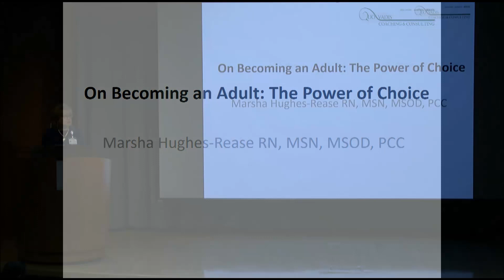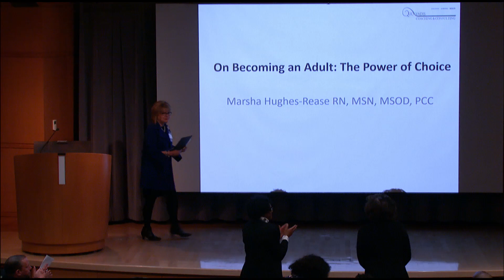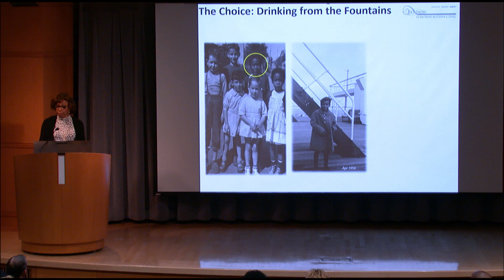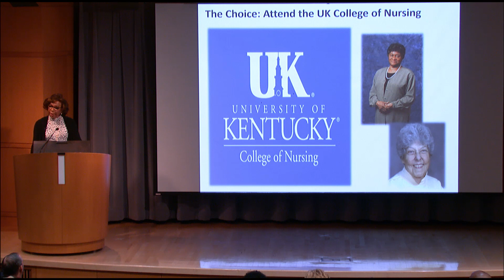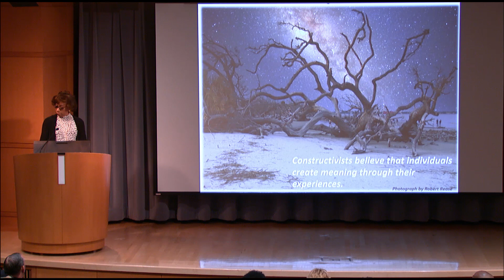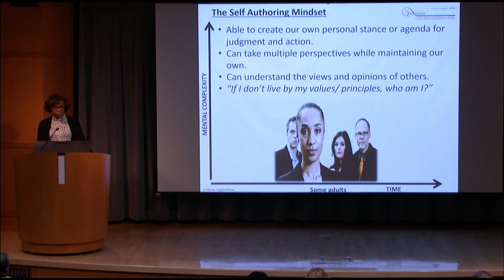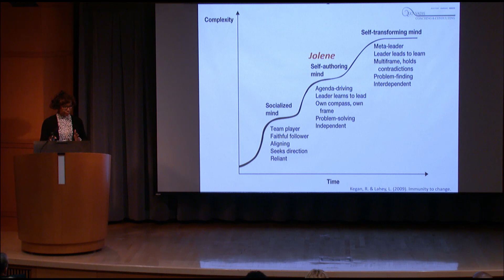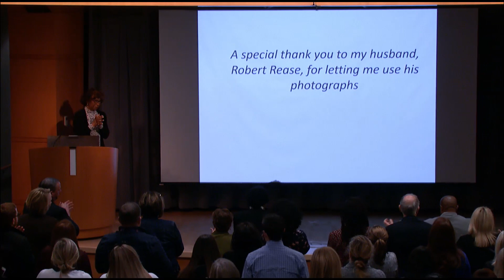Marsha Hughes-Rease on "The Power of Choice"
Part of the UK College of Nursing's Leadership Lecture series, Marsha Hughes-Rease -- the college's first African-American graduate in 1972 -- delivers a powerful lecture on her life experiences and expertise in coaching on mental complexity, implicit bias and leadership. January, 23, 2020 at the University of Kentucky Chandler Hospital Pav A Auditorium in Lexington, Ky.